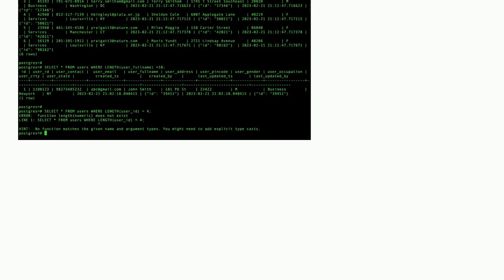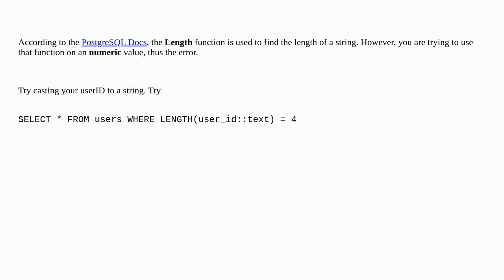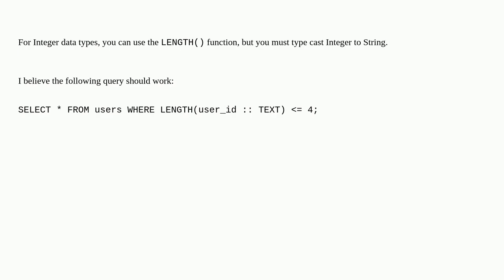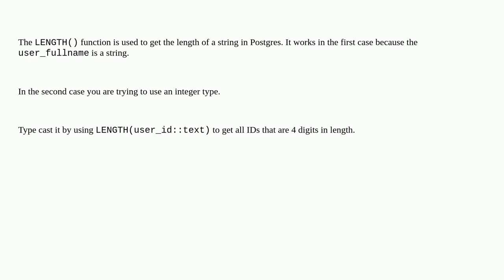The LENGTH() function in Postgres does not work with integer data types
A special thanks goes out to the community

  postgresql